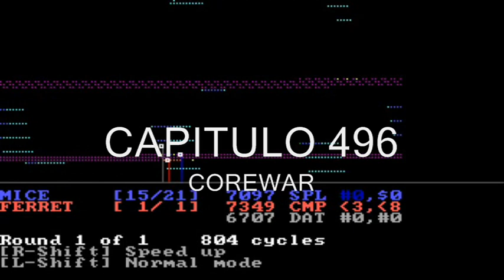RAREZA JUGABLE 496 CORE WAR